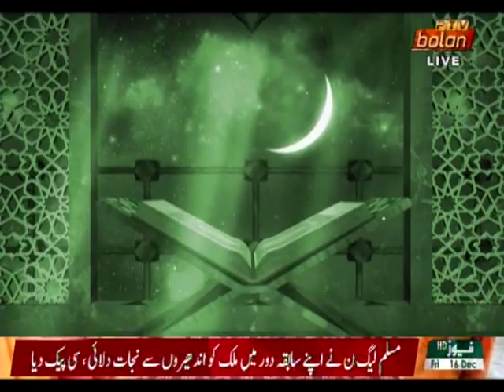live with Haji Younas Lehri on Ptv bolan